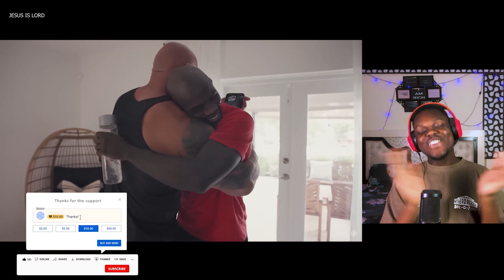Dwayne ‘The Rock’ Johnson Surprises UFC Fighter Themba Gorimbo With New House REACTION!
Doston, here is my HONEST Reaction and Review to Dwayne ‘The Rock’ Johnson Surprises UFC Fighter Themba Gorimbo With New House REACTION!

This channel is intended to promote Indian cinema, tv shows, trailers, songs and Youtubers and all other kinds of videos and content from India and around the world through reactions, reviews, interviews, discussions, video essays and analytical compilations. It is intended primarily for the purpose of encouraging informed discussions, criticism and review of cinema and other forms of entertainment and towards such purpose the programs use short extracts of cinematograph films, sounds recording and photographic works. These clips and extracts are of a minimal nature and the use is not intended to interfere in any manner with their commercial exploitation of the complete work by the owners of the copyright. The use of works are in compliance with the fair dealing exception provided under Sec.